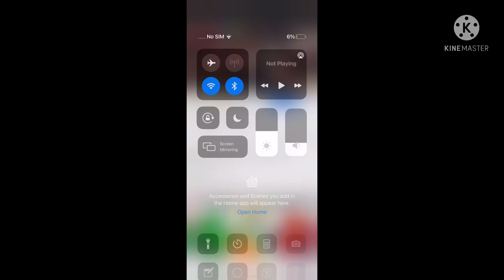I GOT AN AD ON MY VIDEO